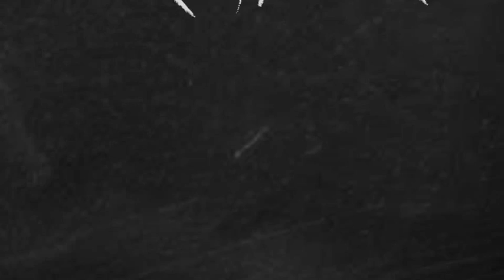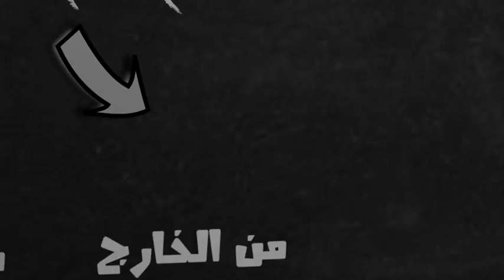نظرية المؤامرة - Conspiracy Theory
شرح مبسط لنظرية المؤامرة
animated By ChEhA6